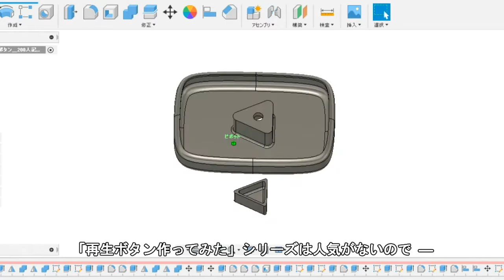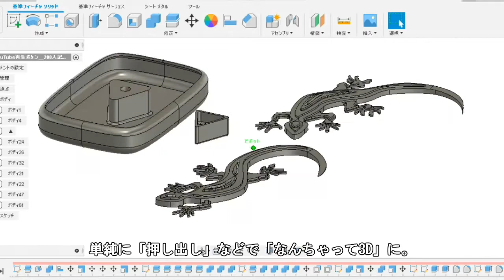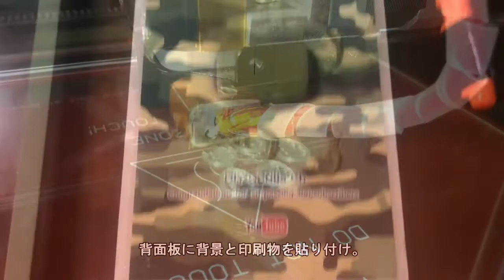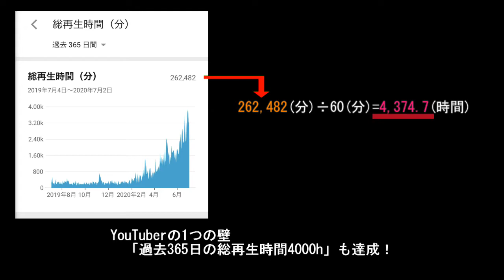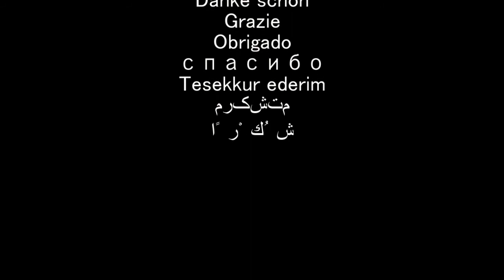緑のズーマーとか作ってみた、アーミーグリーン・フィラメントを使って。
・緑の再生ボタン作ってみた
・アーミーグリーン色のフィラメントを使って作ったズーマー紹介。
・歴代の再生ボタンの盾たちと記念撮影★

・モノづくりが好きな方！

※ DIYに関する失敗、成功体験をはじめとする様々な情報を配信して参ります☆彡

備考：
関連動画